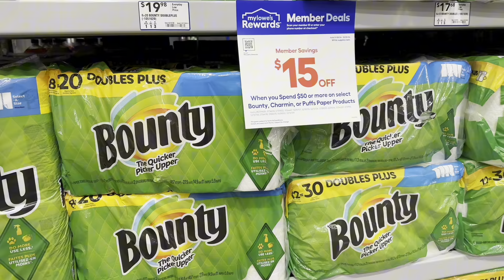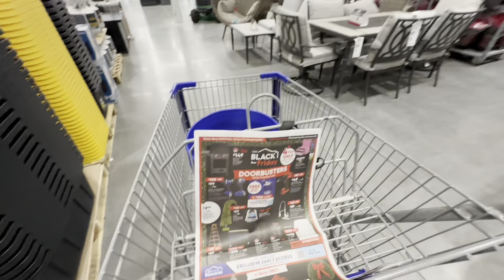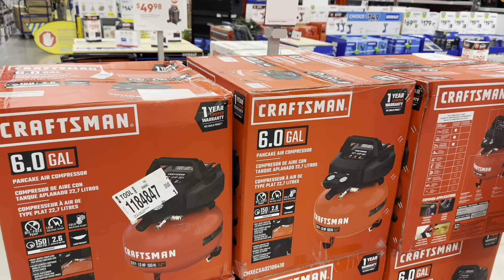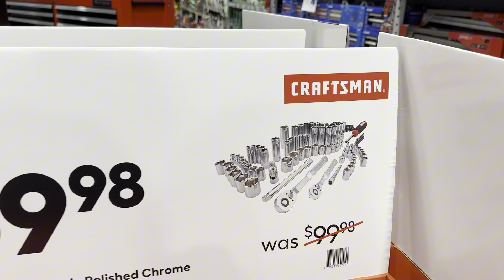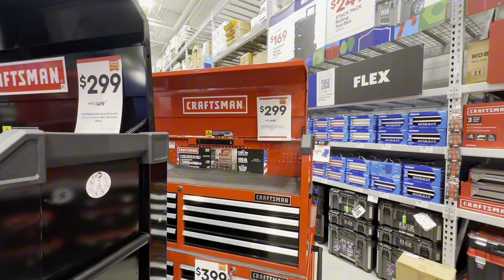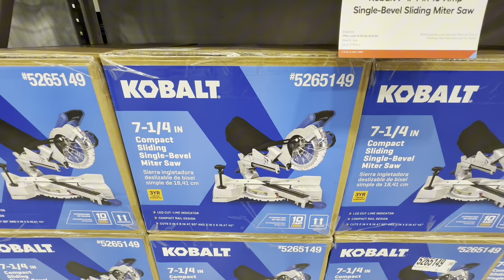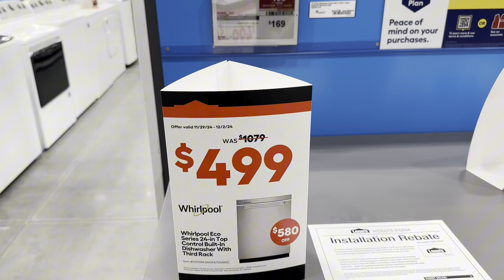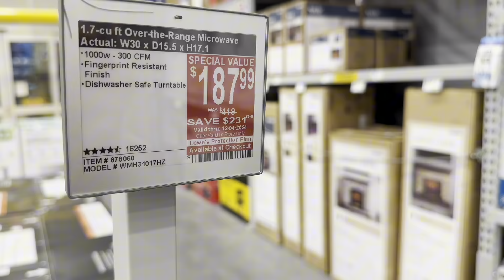RUN! HUGE LOWES BLACK FRIDAY DOORBUSTER DEALS! TOP CYBER SALES!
## Amazing Black Friday Deals at Lowe's

 🎉 Get ready to score some epic deals with our latest video on Lowe's Black Friday and Cyber Week sales. Whether you're a DIY enthusiast or prepping for the holidays, you should check out these must-have deals:

**Power Tools & Equipment**
- **Kobalt 24-Volt MAX 2-Tool Combo Kit**: Now only $99! Save a whopping $100 on this professional-grade kit that includes a carrying bag and charging equipment. Perfect for all your power tool needs!

**Home Safety & Cleaning**
- **Werner 6-ft Fiberglass Ladder**: Snag this essential for just $59, down from $129. That's a $70 discount!
- **Shop-Vac 12-Gallon Wet/Dry Vacuum**: Keep your space spotless with this deal at $49.98, originally priced at $99.98.

**Holiday Decorations & Storage**
- **Holiday Living Ellston Pine Garland**: Add festive flair to your home for just $7.98, saving you $12.
- **Kobalt Mini Tool Box**: Available in assorted colors for only $12.98, offering a $7 savings.

**Additional Promotions**
- Get up to 2 FREE select tools when you purchase qualifying tool or combo kits.
- Save up to 45% on select outdoor power equipment.

**CRAFTSMAN Deals**
- **CRAFTSMAN V20 MAX 1/2-in Drill/Driver**: Now just $49, marked down from $79—a sweet $30 savings for all you DIY lovers out there!

These deals are perfect for tackling home improvement projects or getting into the holiday spirit without breaking the bank. Don't miss out—watch the video and grab these deals before they're gone!